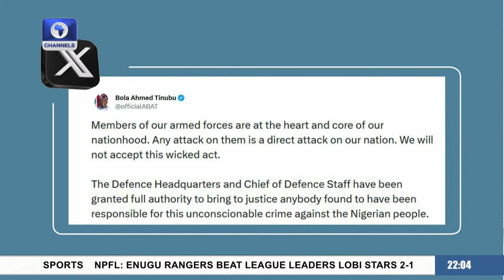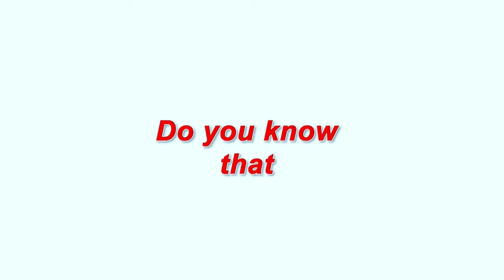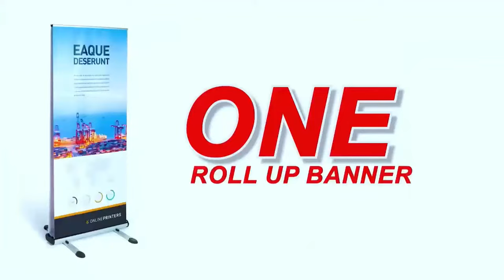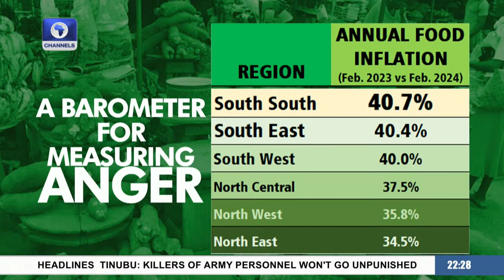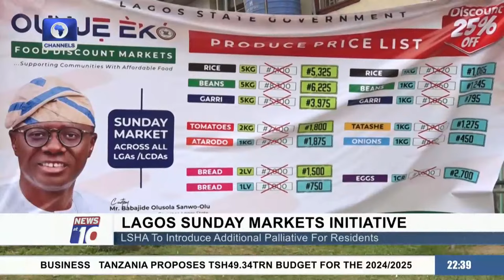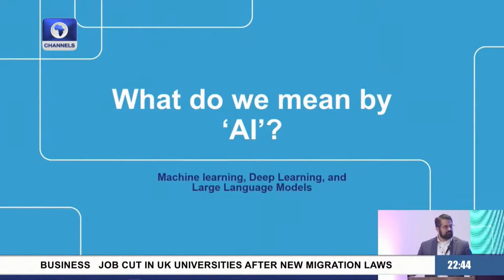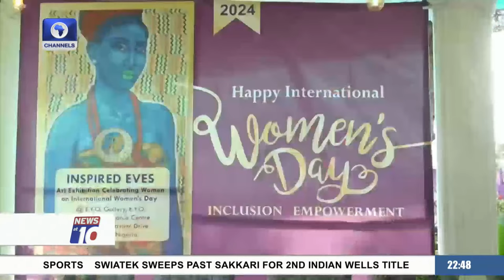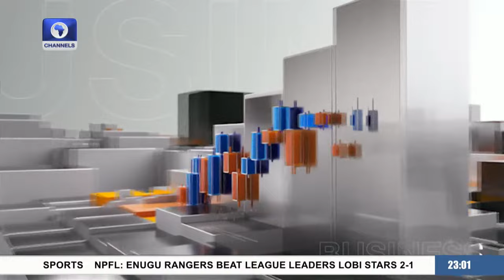News At 10 | 17/03/2024